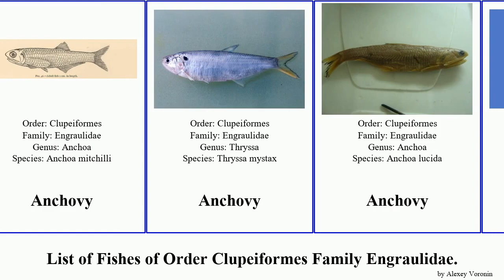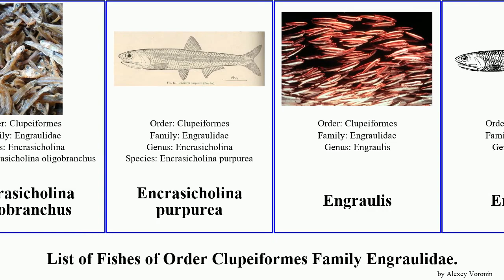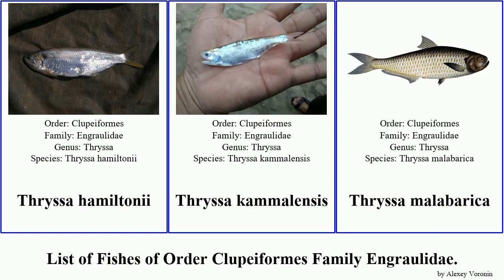List of Fishes of Order Clupeiformes Family Engraulidae. anchovy thryssa coilia purpurea japonicus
Anchovy
Anchovy
Anchovy
anchovy
Anchovy
Anchovy
Anchovy
Broad-striped Anchovy
Broadband Anchovy
Coilia borneensis
Coilia dussumieri
Coilia mystus
Coilia nasus
Coilia ramcarati
Encrasicholina oligobranchus
Encrasicholina purpurea
Engraulis
Engraulis
Engraulis japonicus
Freshwater Anchovy
Grey’s Granadier Anchovy
Indian anchovy
Setipinna taty
Shortfinger Anchovy
Spicule Anchovy
Stolephorus commersonnii
Thryssa encrasicholoides
Thryssa baelama
Thryssa dussumieri
Thryssa hamiltonii
Thryssa kammalensis
Thryssa malabarica
Thryssa purava